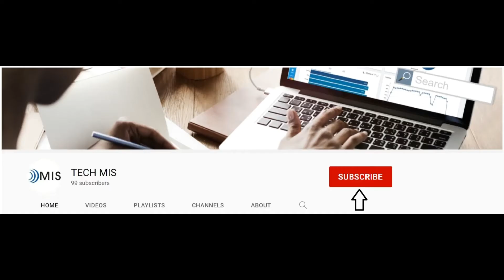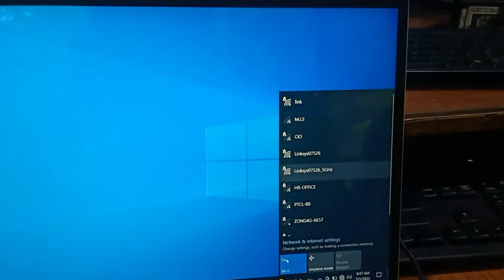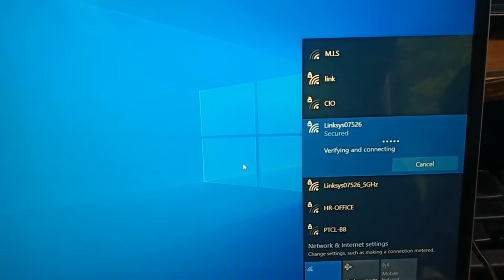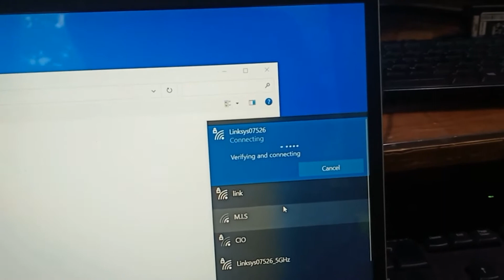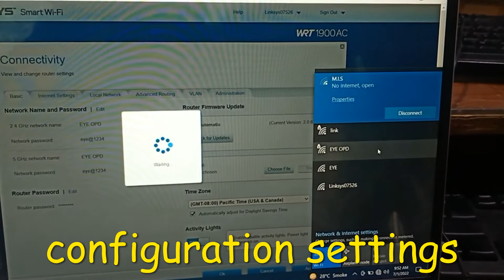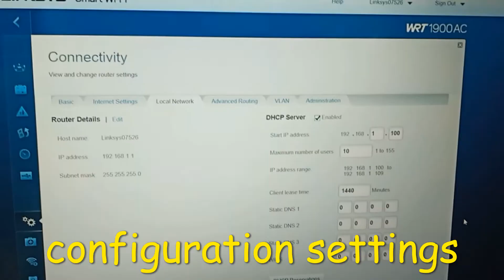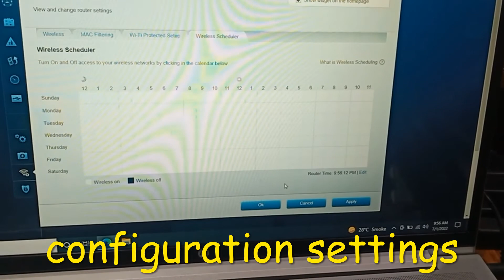How to Setup and Configure Any Wireless Router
Do you ever find problems with your computer? Uninstalled and reinstalled software and find there's still something wrong? This article will tell you how to identify and resolve issues regarding computer hardware failure if you're using a Windows operating system.